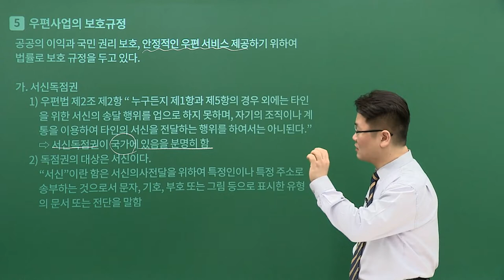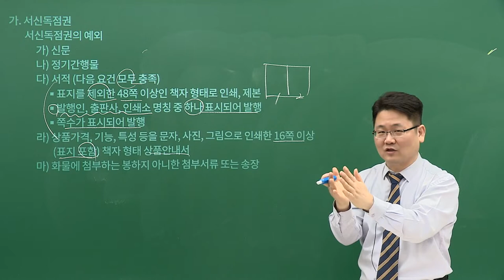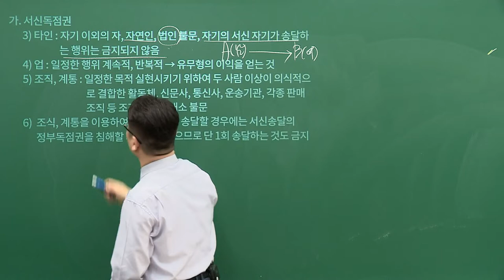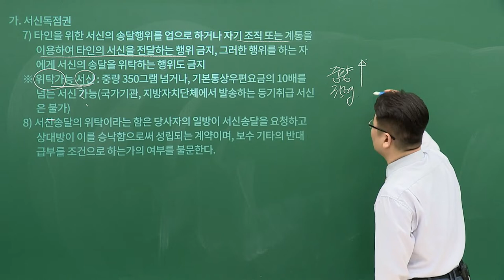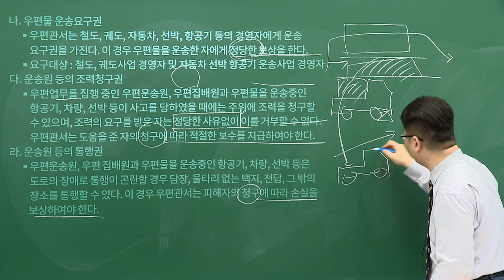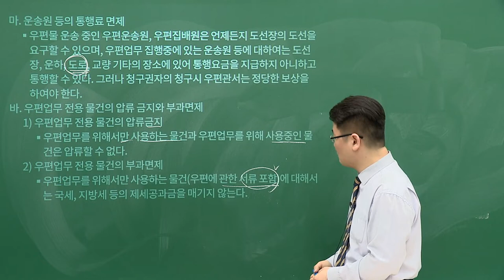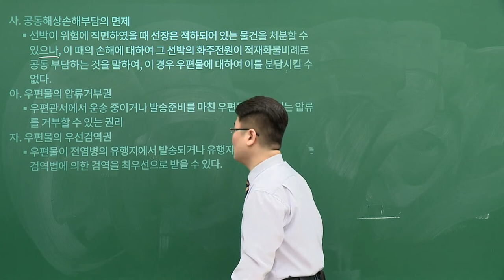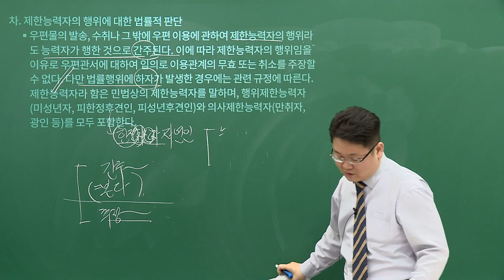2022대비 우편&금융 상식 이론 02강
📌 2022대비 우편상식, 금융상식 기본 이론
1. 우정사업본부에서 발표한 우편 금융상식 자료에 대한 구체적인 의미를 파악하고, 본문을 분석하여 이해의 폭을 넓힐 수 있다.
2. 교재에서 제시되고 있는 사례와 용어의 뜻을 확인하고 세부적인 내용까지 체크하여 학습 완성도를 높힐 수 있다!

📍 우편상식 공략법 (교재의 1/3을 차지하지만 시험 출제 비중은 1/2)
- 우편물의 개념을 확대 시키고, 우편 발송에서 수취하기까지 과정과 이와 관련된 물류흐름을 이해하도록 하고 우편에 대한 다양한 부가서비스와 요금체계, 손해배상을 다루고 이 범위를 국외로 확대하여 국제우편서비스 분야를 학습합니다.
- 국내 우편을 먼저 학습하여야 이에 근거해 국제우편제도를 바르게 이해할 수 있습니다.

📍 금융상식 공략법금융상식
- 금융경제 일반과 일상생활에서 필요한 시사성 있는 내용(금융경제, 금융상품 등)을 통해 경제전반의 이해도를 높입니다.
- 우정사업본부에서 취급하고 있는 예금 및 보험상품 그리고 예금과 보험에 관련한 배경이론을 학습하며 우체국 예금과 보험 실무처리 내용까지 살펴봅니다.
- 예금편과 보험편을 반복하면서 주요한 내용 위주로 암기의 틀을 세우고 이후 그 범위를 점차 확대하여 시험을 대비할 수 있습니다.

💡 계리직 합격자 수 1위! 유상통 바로 가기